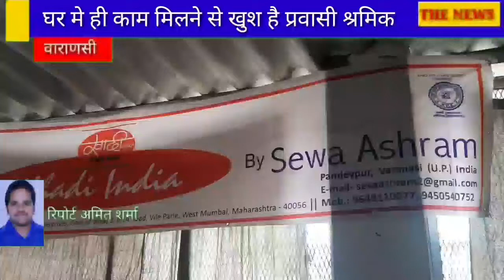Varanasi# काम पाकर खुश है प्रवासी श्रमिक